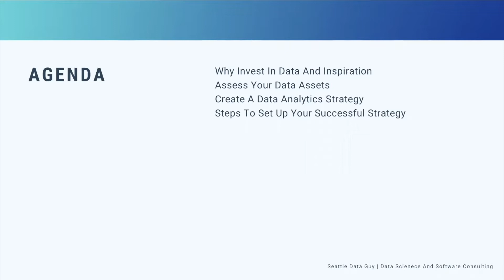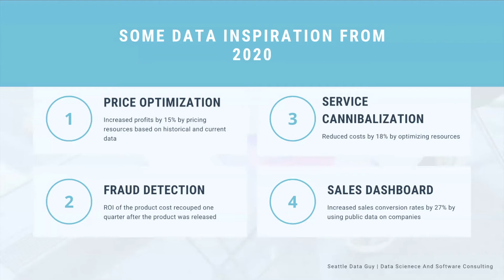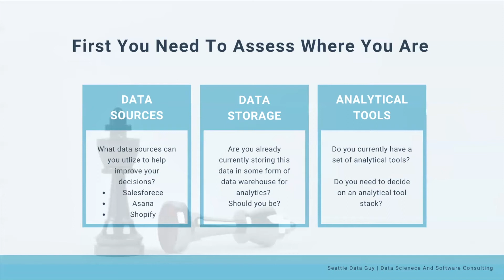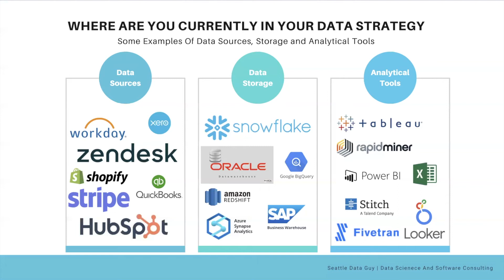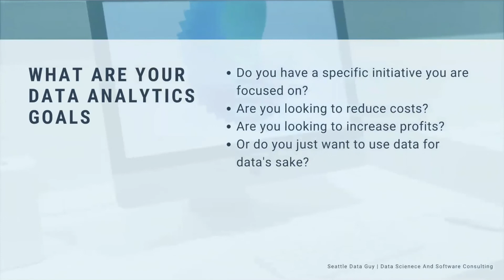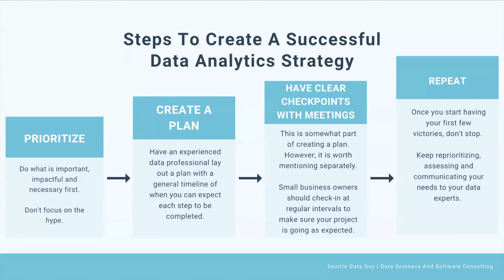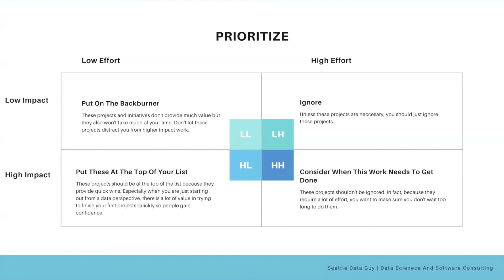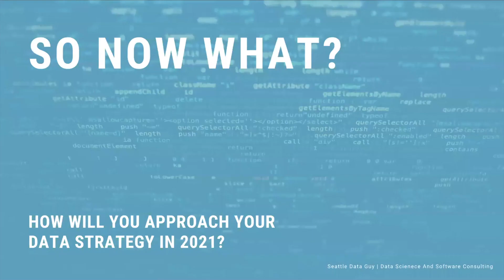Developing A Data Analytics Strategy For 2021 - For Small Business And Start-Ups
If you’re a small business or start-up, you’re probably reading articles about companies using data science, data analytics, and machine learning to increase their profits and reduce their costs. In fact, Mckinsey just came out with a study that found that the companies they survey could attribute 20% of their bottom line to AI implementations. All those trendy and hyped up words are proving to be effective for companies of all sizes.

As data consultants, we have had the opportunity to help multiple clients in industries like healthcare, insurance, and transportation realize similar gains and cost savings. All of which started with us helping them determine what was the best data strategy for them.

In this video, we wanted to take you through a few of the steps we walk clients through to help them figure out their future data strategy. We hope this article can help you take into consideration what your goals are and perhaps how data can help you achieve those goals in 2021.

Also, if you are interested in reading more about data science, consider reading some of these articles.

3 Ways To Improve Your Data Science Team's Efficiency

What Is MLOps And Why You Should Use It

5 Great MLOps Tools To Help Deploy Your Next Model